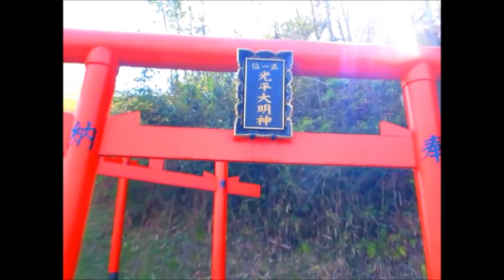やしろの森公園へ～ツツジを見に‥今一？